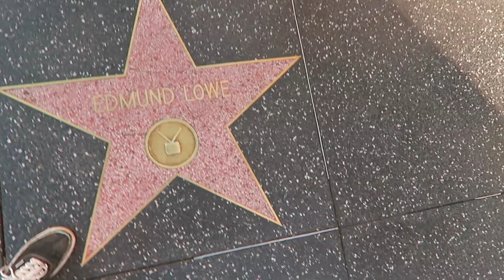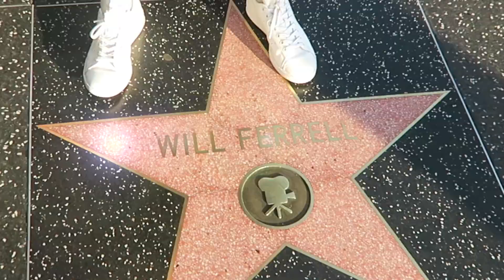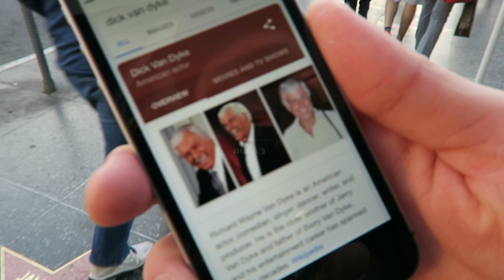ET SI LES STARS D'HOLLYWOOD JOUAIENT AU HOCKEY ??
Voici le jeu : On a choisi 5 STARS sur le Hollywood WOF et ces 5 stars feront parti de notre club NHL de RÊVE!!
On explique en quelle position chacune des STARS va jouer,
Tu décides en commentaire, quelle équipe se mérite la COUPE STARLEY 2018 et POURQUOI !!??

À TOUS, BON MATCH !